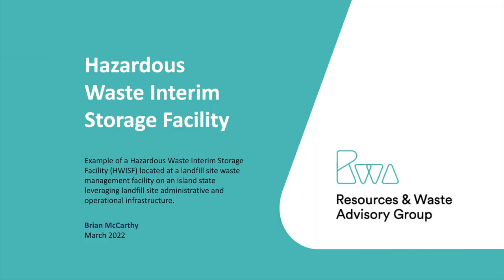Hazardous Waste Interim Storage Facility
Example of a Hazardous Waste Interim Storage Facility (HWISF) located at a landfill site waste management facility on an island state leveraging landfill site administrative and operational infrastructure. This is a small facility used to accumulate hazardous waste and repackage it into compliant packaging to enable economical bulk shipment to a licensed hazardous waste management (recovery and or disposal) facility. Although this site requires some operational improvements, it is presented here as an example of a HWISF. Ultimately the Operator Model for such facilities are the key to success and not the infrastructure itself.